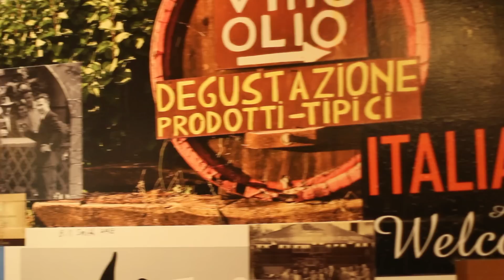Mattatall Signs - Creating a Streetscape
Stephanie Bertossi of the Bertossi Group of Restaurants speaks about her experiences working with Mattatall Signs.